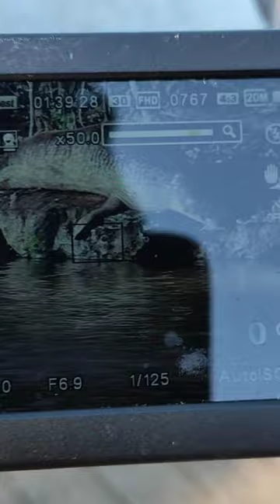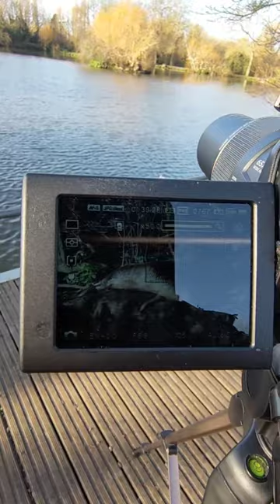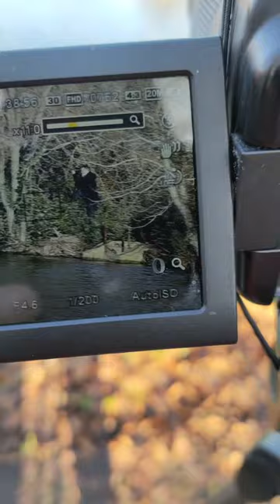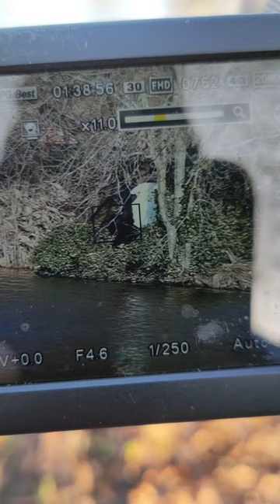seal at Rochford reservoir